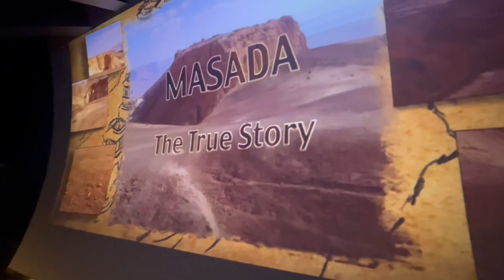MASADA "THE TRUE STORY" 82ND BATCH TO ISRAEL BY C GROUP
Masada is an ancient fortress in southern Israel’s Judean Desert. It's on a massive plateau overlooking the Dead Sea. A cable car and a long, winding path climb up to the fortifications, built around 30 B.C. Among the ruins are King Herod's Palace, which sprawls over 3 rock terraces, and a Roman-style bathhouse with mosaic floors. The Masada Museum has archaeological exhibits and recreations of historical scenes.